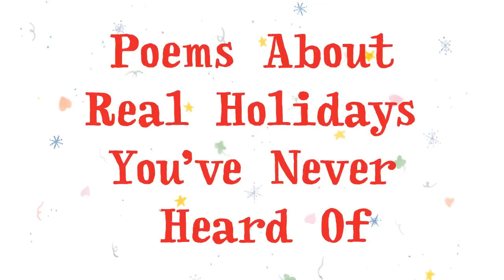World Rat Day - by J. Patrick Lewis and Anna Raff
From the Children's Poet Laureate comes a year-round ode to wacky holidays just begging to be celebrated.

Nobody should ever forget Ewe on Ohio Sheep Day (July 14). No mata mata how hard they may try on World Turtle Day (May 23). If you've never heard of Dragon Appreciation Day, International Cephalopod Awareness Day, or Yell "Fudge!" at the Cobras in North America Day, it's not because they don't exist, it's simply that they needed someone to spread the word. Luckily, the fantastically zany poems of J. Patrick Lewis and Anna Raff's equally hilarious illustrations have memorialized these holidays forever. So get out your calendars — from Happy Mew Year for Cats Day to Chocolate-Covered Anything Day, World Rat Day (April 4) calls for a year-round celebration.

Available March 12, 2013.

Publisher's Weekly says:
"Lest readers forget to observe (actual) holidays like Worm Day (March 15) or Yell 'Fudge!' at the Cobras in North America Day (June 2), Lewis offers a lyrical reminder, with several of the special occasions crashed by a squadron of rats. In honor of Pink Flamingo Day (May 29), Lewis fashions a concrete poem: "A Flamingo is a long cooooooooool drink of something pink," and for International Cephalopod Awareness Day, a scuba-diving rat with a toilet plunger greets a doe-eyed octopus: "I wish I was an octopus/ In inky-dinky weather./ Then you and I could octopush/ Our suction cups together." Raff's loose washes with ink details exude personality and humor (a skunk's photo shoot has her posing next to a bottle of "Eau de Eeeew!") in this gleefully silly crowd-pleaser."

J. PATRICK LEWIS has written more than seventy books for children and is the current Children's Poet Laureate. He lives in Ohio, where, between author visits at schools, he weeps copious tears that his grandchildren live so far away.

ANNA RAFF is an illustrator based in New York City where there are reportedly four rats per human resident. WORLD RAT DAY is her first book with Candlewick Press.